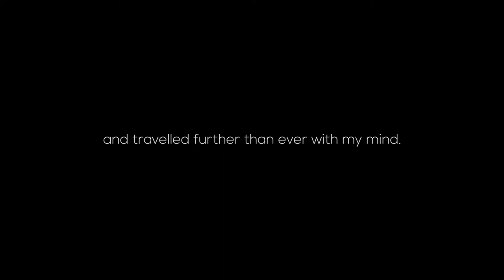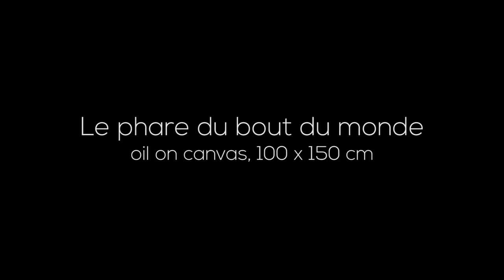"Le phare du bout du monde (The Lighthouse at the End of the World)"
Video of Gabriel Picart's painting “Le phare du bout du monde” (2020) Oil on canvas, 100 x 150 cm.